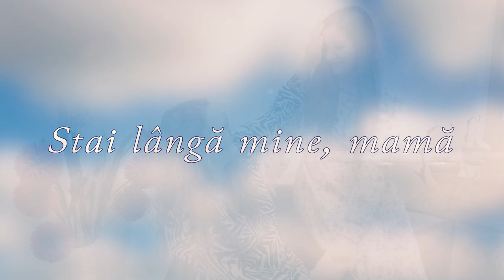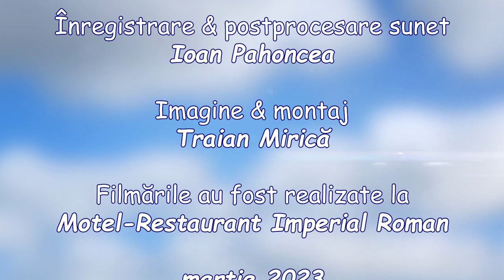Clubul de Canto Noblesse ❤️Stai lângă mine, mamă! (cover)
Piesă din repertoriul Mădălinei Manole.
Au participat elevii CLUBULUI NOBLESSE MEDIA ARTS:
Gabriel Bășcodeală, Andra Spînu, Iuliana Daraban, Teodora Lauș, Andra Caltea, Lorena Talică, Fabiana Chelaru.
Pregătirea muzicală: Ionela Mardare
Înregistrare și postprocesare sunet: Ioan Pahoncea
Imagine & Montaj: Traian Mirică

o producție NOBLESSE MEDIA ARTS
martie 2023

Toate drepturile de proprietate intelectuală aparțin NOBLESSE MEDIA ARTS I&T. Conținutul nu poate fi copiat , postat pe nici un canal media online sau pe rețele sociale fără acordul NOBLESSE MEDIA ARTS I&T.
NOBLESSE MEDIA ARTS I&T este marcă înregistrată și este protejată.